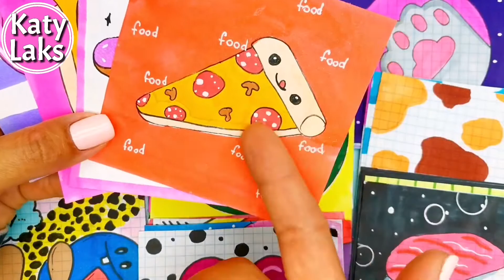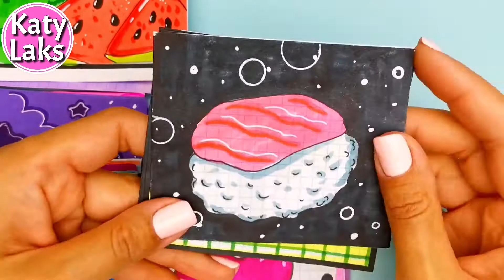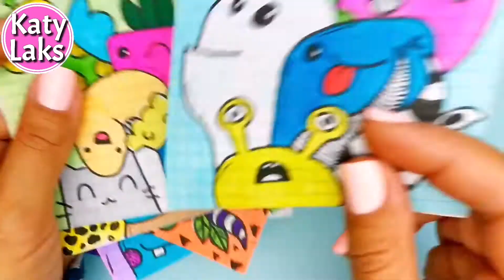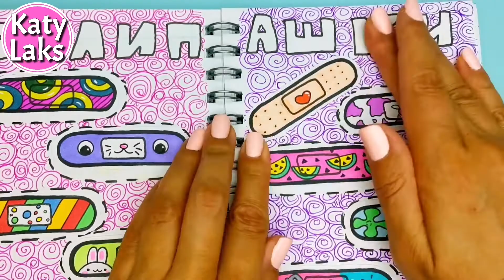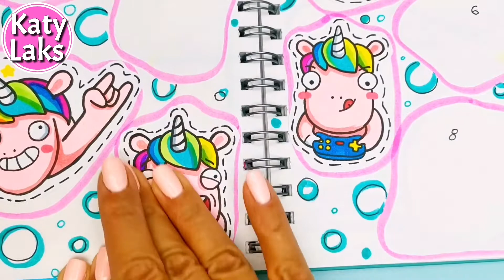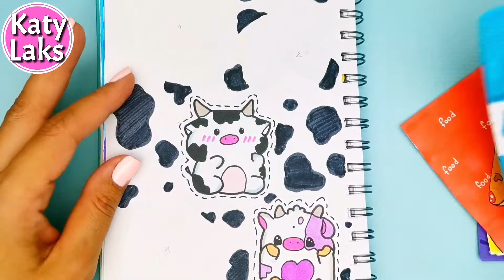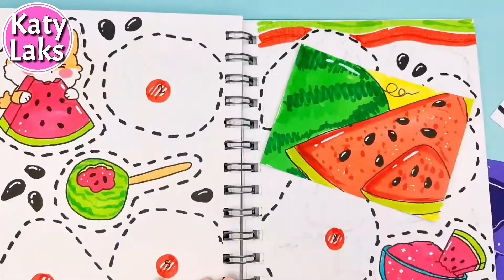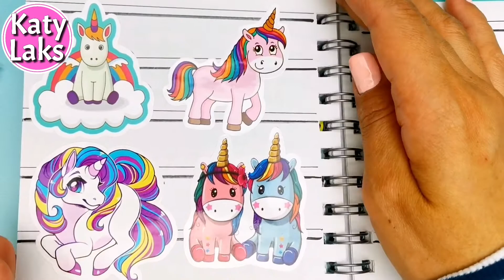🤩Бумажные Сюрпризы Katy Laks💖/Распаковка БС без Новинок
Продолжаю распаковку бумажных сюрпризов, в этой распоковке бс нет новинок, но думаю вам все равно будет интересно.
распаковываем бумажные сюрпризы из прошлых коллекций. Арбузная тема, вкусняшки, залипашки, единороги и другие.